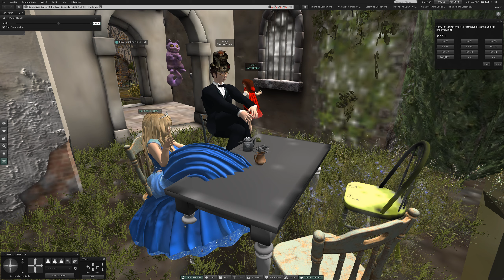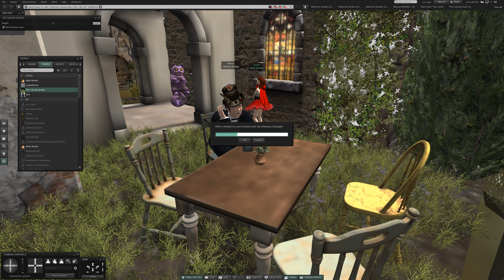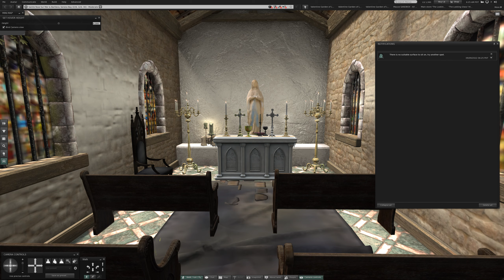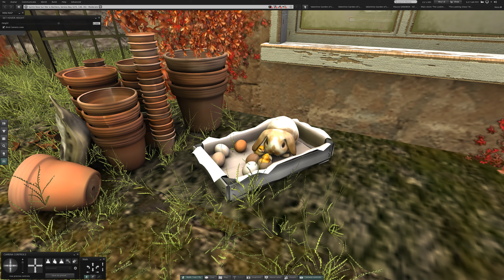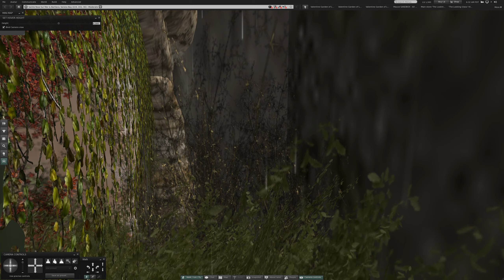2 Sereno Bay in Second Life